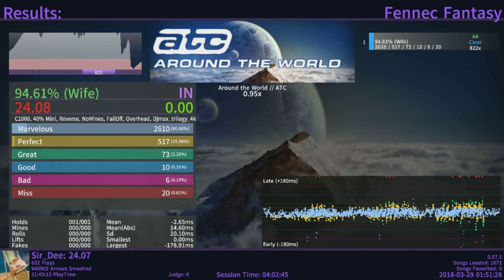rip rip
rip 97% DX